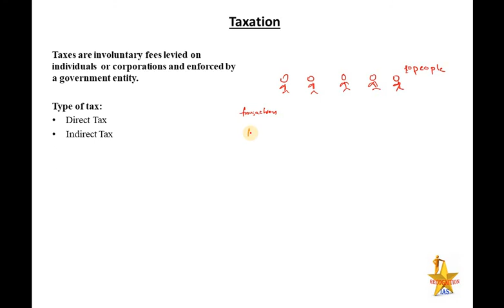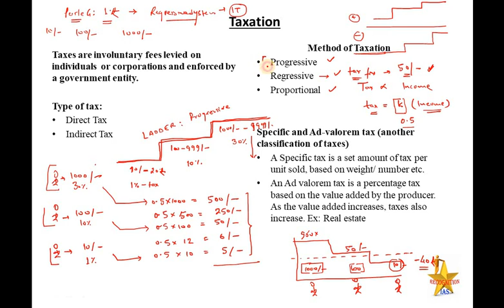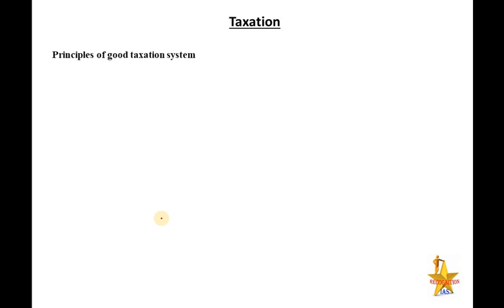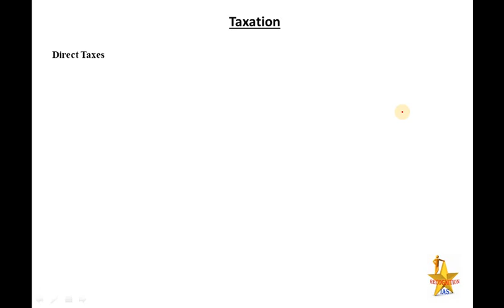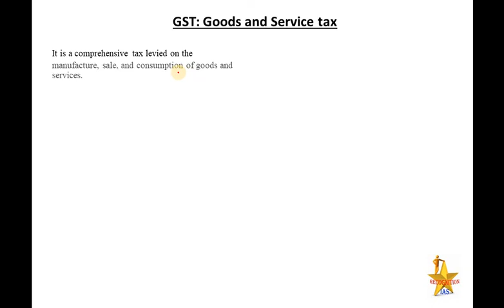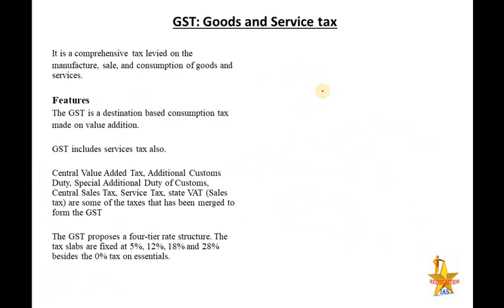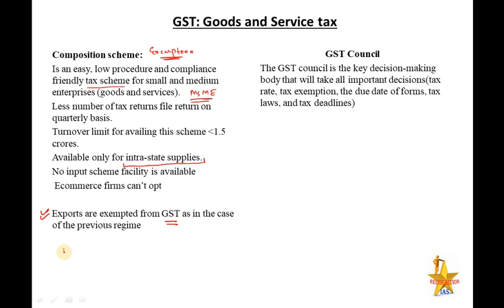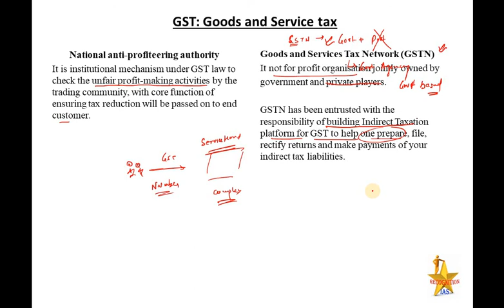PLS: Economics (L8) Part1: Taxation, Method, Direct Tax, Indirect Tax, GST, VAT, GST Council, NAPA